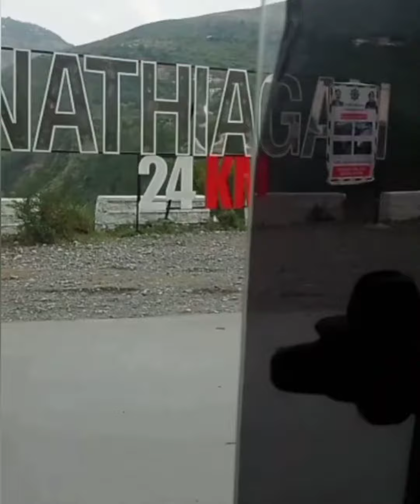Today going Abbottabad 🥰🚗 Fully enjoy ta Trip . subscribe my channel cutoovlogs.